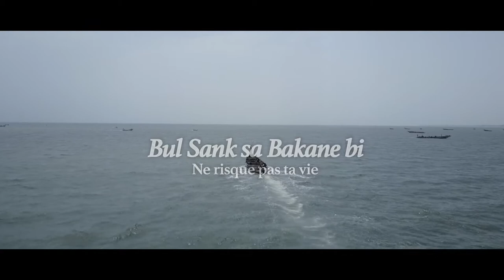Coumba Gawlo Seck - Don't Play With Your Own Life